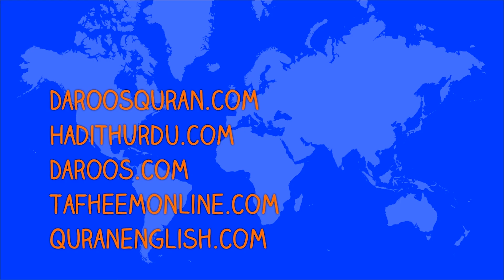Amr bil maroof nahi anil munkar Falah ka wahid Rasta_by Shahzad Ahmad Siddiqui _HD Video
Be the first in sharing Allah’s message given in DAILY VIDEO and TEXT MESSAGES. Be with the blessed people.

1.امر بالمعروف والنهي عن المنكر فلاح کا واحد راستہ:: شہزاد احمد صدیقی*